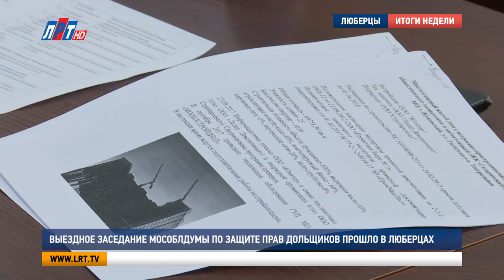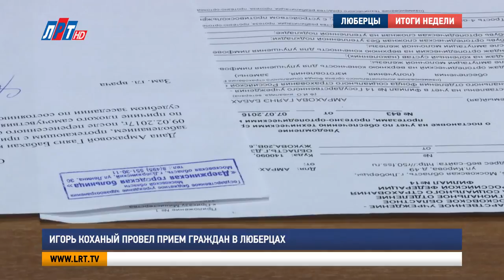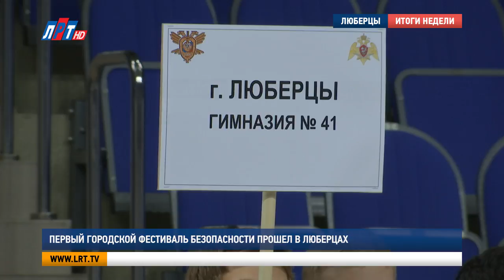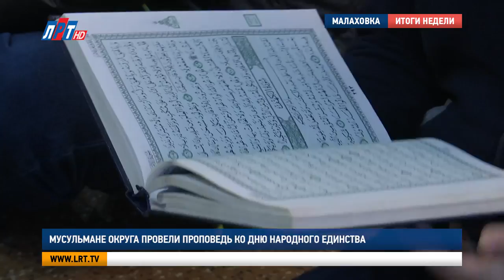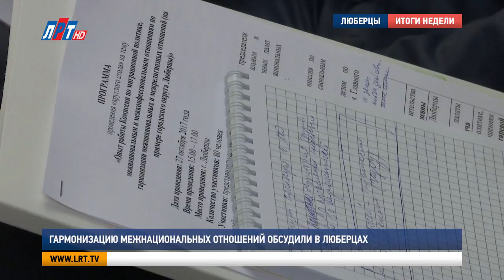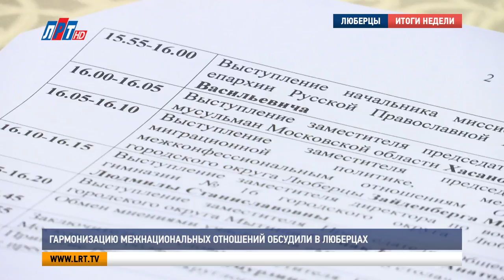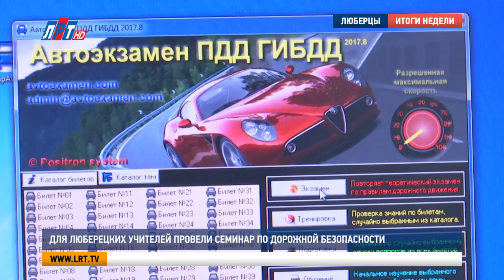Итоги недели от 04 ноября 2017 года